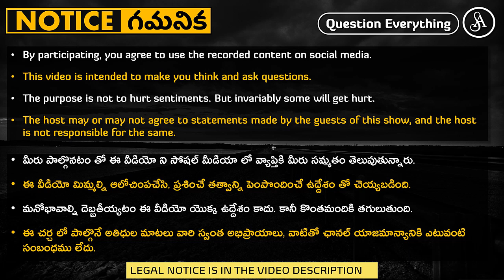ఉన్మాదుల వీడియోలు చూసి భయపడాల్సిన పని లేదు